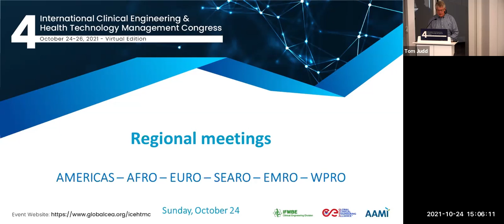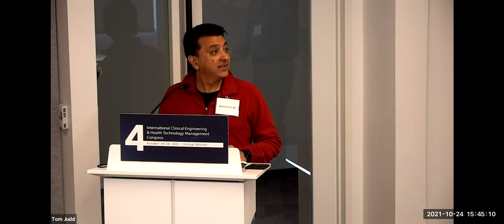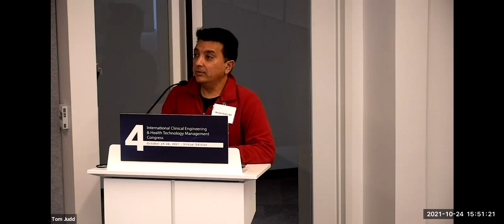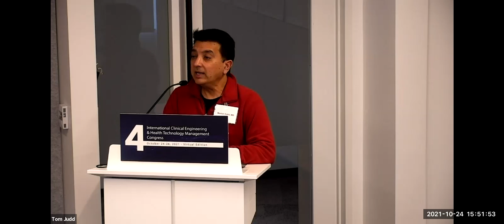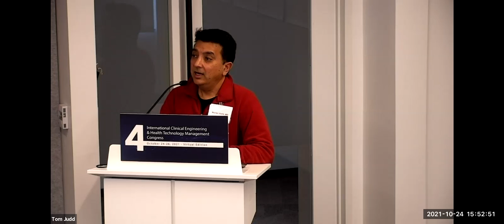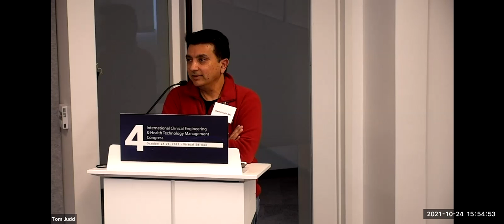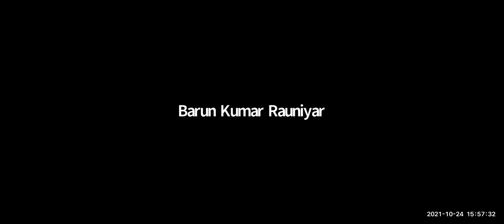IV ICEHTMC Regional Meetings: SEARO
IV ICEHTMC Regional Meeting moderated by:

Jitendar Sharma
Md. Ashrafuzzaman
Barun Rauniyar